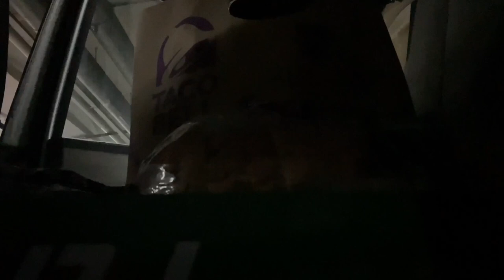Vlog#9| a healing vlog : skies & strawberry banana pancakes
a healing vlog practising gratitude with little moments in daily life.

a July21 vlog.

homemade strawberry purée/jam : 4:11
flourless oatmeal banana pancake : 4:36

This video has been uploaded into my YouTube dashboard two months ago (in Aug2021) that I didn’t get to seize the great time to post so here we go before my next vlog hehe.

A simple vlog with my favourite monstera pot and morning routine, thanks for tuning in 😊✨

Shot and edited by iPhone 12